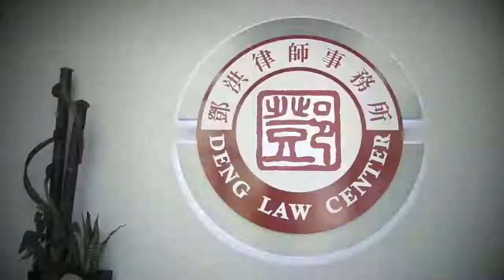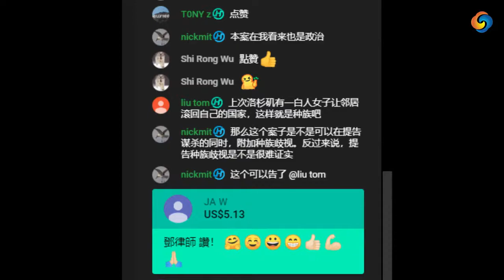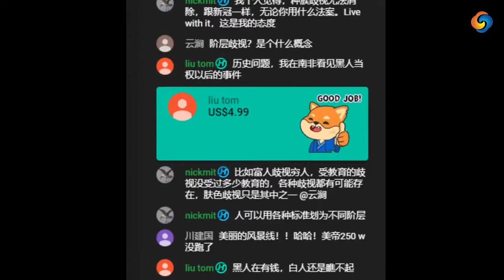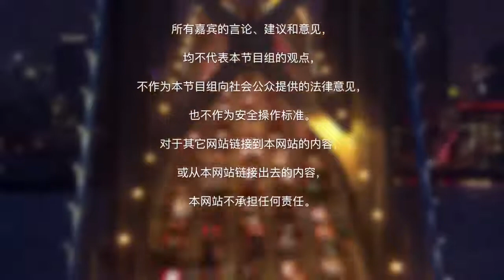【How视频】《邓洪说法》第9期：针对警察过度执法案件 如何在法庭上据理力争？ | 06/02/2020